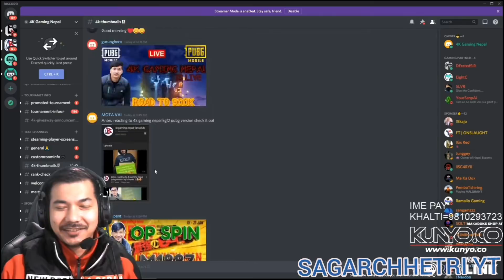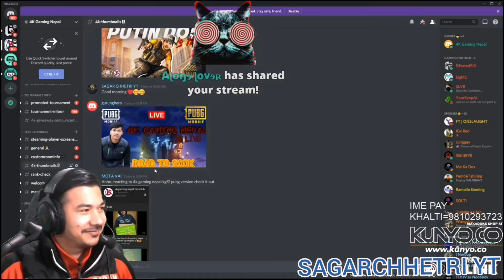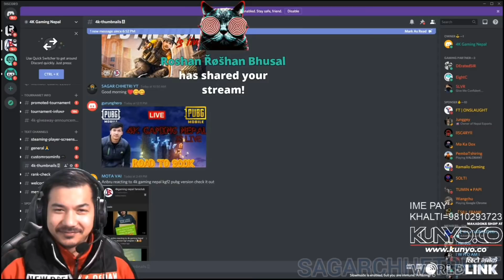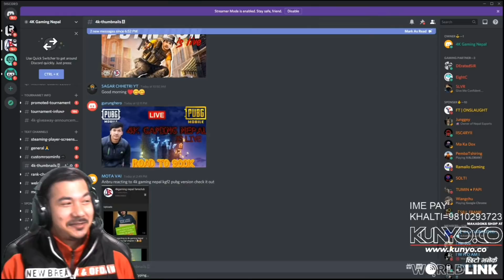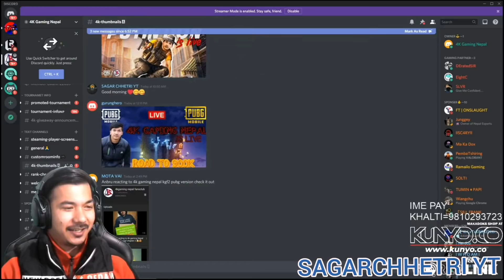4k gaming became father today || congratulations 4k bro || sagarchhetriyt ||4k gaming live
NOTE:
we don't spread hate anymore."